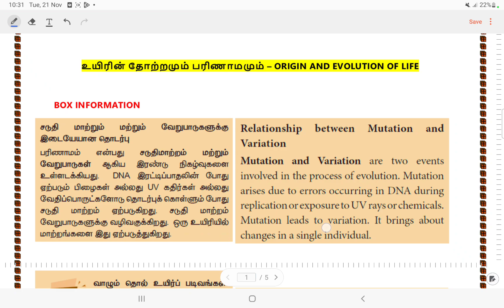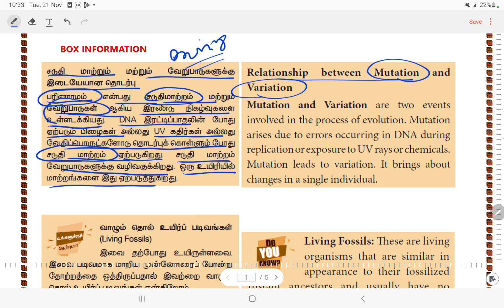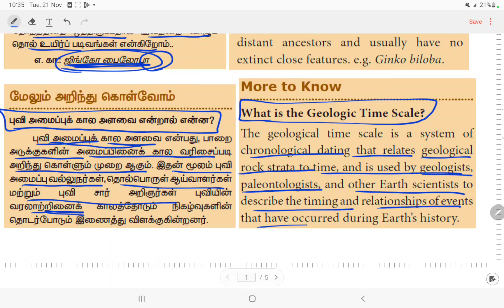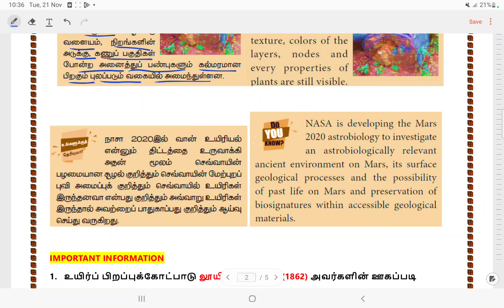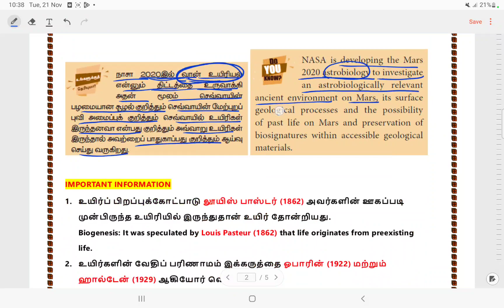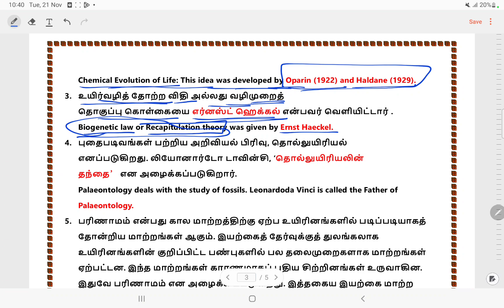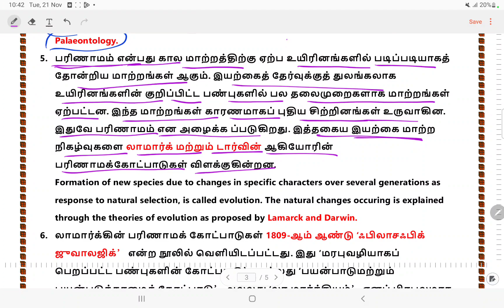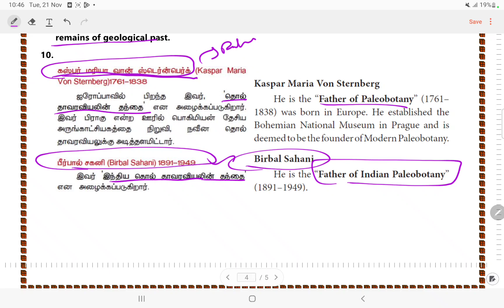🏆VIDEO-1🏆10th Science-உயிரின் தோற்றமும் பரிணாமமும்💯 BOX INFO+HIGHLIGHTED POINTS🔥 Krishoba Academy🎯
PDF LINK